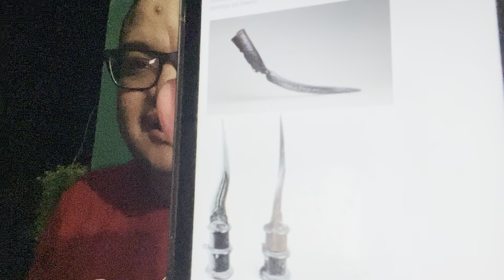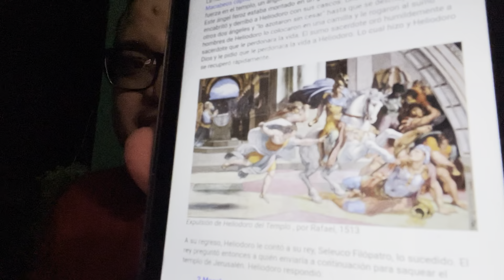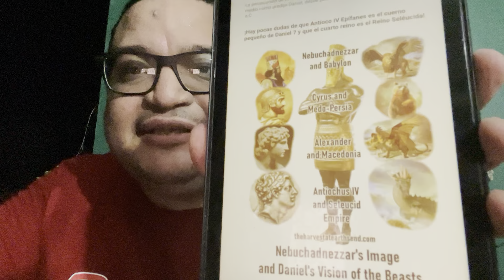El Anticristo antes de Cristo, Antioco Epifanes IV